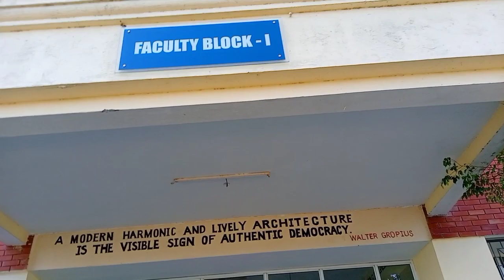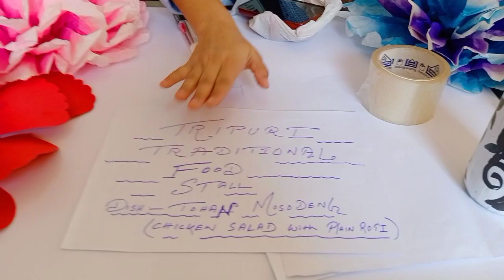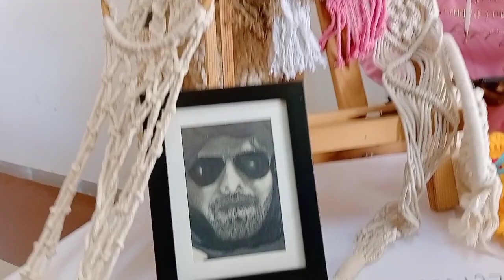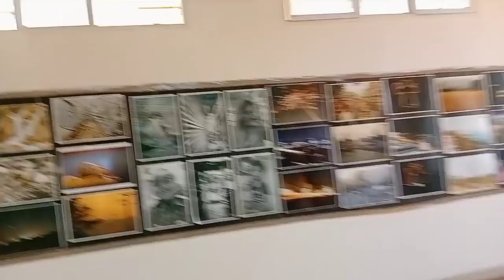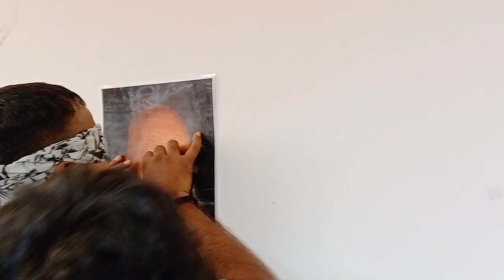Himgiri Zee University Uttarakhand rajya sthapna Divas ki hardik shubhkamnaye || happy diwali vlogs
vlog 131

doston swagat hai aapka mere YouTube channel par agar aapko vlog pasand aate Hain to please like jarur kariye aur comment bhi sath hi sath share karna na bhule bewafai or mai apni or  se Puri koshish karunga aap logon Ko pahadon ke kuchh najar dikhane ki koshish karunga.

On This Day in History 9 Nov: 9 नवंबर की तारीख (Aaj ka itihas) को इतिहास के पन्नों में 'उत्तराखंड दिवस' के रूप में याद किया जाता है. आज ही के दिन (9 november ka itihas) साल 2000 में उत्तर प्रदेश से उसके पहाड़ी हिस्से को अलग कर भारत का 27वां राज्य उत्तरांचल बनाया गया था.